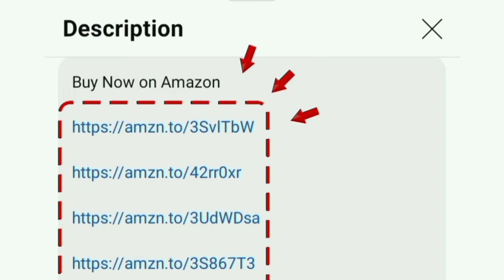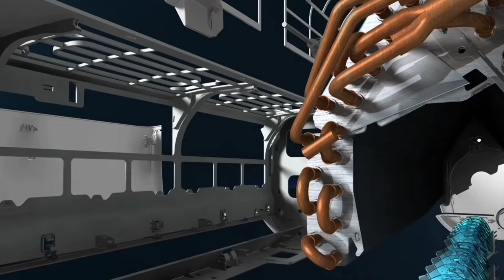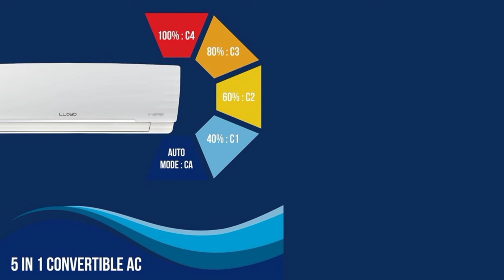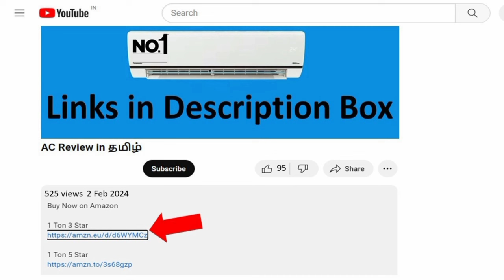Best AC in India 2024 தமிழ் 1 Ton | 1.5 Ton | 2 Ton | Lloyd Air Conditioner Tamil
1 Ton 3 Star (2024 Model)
1 Ton 5 Star

1.5 Ton 3 Star (2024 Model)
1.5 Ton 5 Star
1.5 Ton 5 Star (WiFi)

2 Ton 3 Star
2 Ton 3 Star
2 Ton 5 Star

Lloyd 1.5 Ton 3 Star Inverter Split AC (5 in 1 Convertible Copper Anti-Viral + PM 2.5 Filter 2023 Model White with Chrome Deco Strip GLS18I3FWAGC)

00:00 best ac 2024 tamil
00:15 features
03:07 warranty
03:35 value for money
price